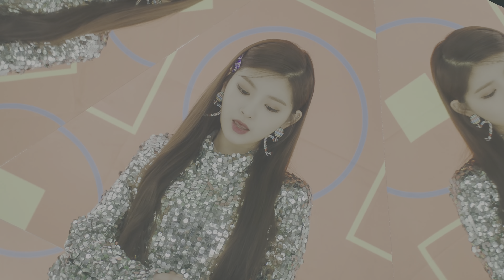EVERGLOW (에버글로우) - 봉봉쇼콜라 (Bon Bon Chocolat) {4K HDR MV}